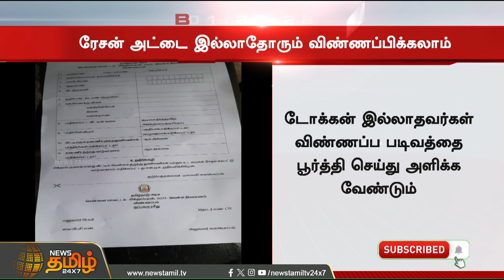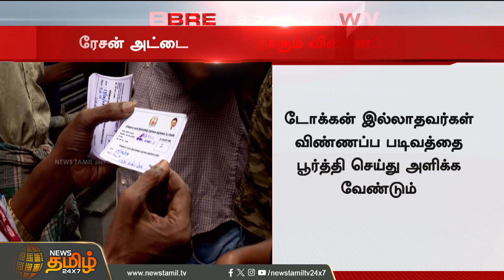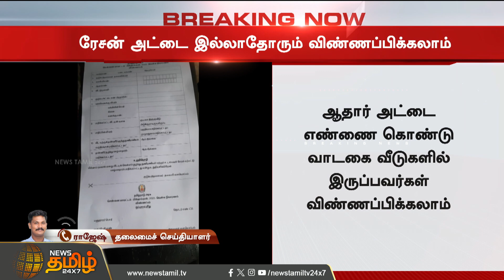BREAKING | ரேஷன் அட்டை இல்லாதோரும் விண்ணப்பிக்கலாம் | Flood Relief | Newstamil